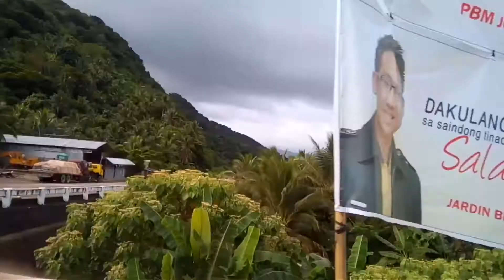Catanduanes Island Philippines (Bicol Region)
Our 10 Days Vacation in the Happy Island 😊🚢❤👌

Catanduanes is geographically situated at the easternmost part of the Bicol Peninsula, separated from the mainland Bicol by Maqueda Channel and Lagonoy Gulf. It is the Philippine land mass closest to the Pacific Ocean, making it susceptible to tropical cyclones. For this reason, the island has been called "The Land of the Howling Winds" and it is the 12th-largest Island in the Philippines.

The Chainsmokers - Closer ft. Halsey (Anki Remix)